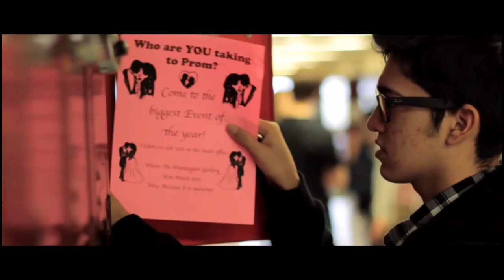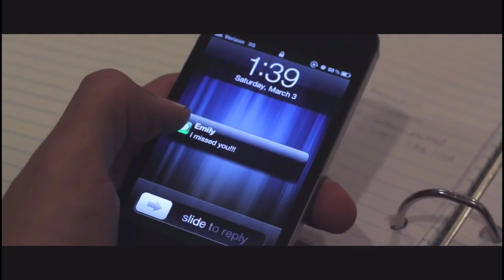SHORT FILM | A SILENT LOVE STORY INSPIRED BY TRUE INCIDENT || NO COPYRIGHT VIDEO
In this channel you will see how interesting can be a Get the 2022 Copyright Free HD video for youtube, Love Story No copyright video, Copyright Free Short Film, CC Videos, True Incident stock video, royalty free Short Film, stock footage  and motion graphics with 4k and HD Quality for to use in your development, production Videos. All videos that are been present in this channel was belongings to the creative commons (CC) License mean all these videos are  Free for personal and commercial use. And please don't use our voice, just use our video.
Video link:-
                                                              《@MUBASHIR《ccv》

OUR YOU TUBE CHANNEL REVERSE TOPIC:

1   Marriage hall wedding dance movies clips
2   Technology video clips,
3   V log video,
4   New technology for agriculture farming system
5   Love story short film video
6   Drone camera beautiful view video
7   Drone camera video village
8   Simple Exercises To Lose Weight At Home video
9   Different country Drone camera beautiful view
10  Technology video in mobile, computer, car, gun, ETC.